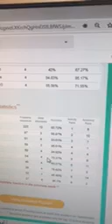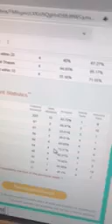SplashMath Individual Data Conference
First grade teacher, Mrs. Roy, conducts individual SplashMath data conferences with students each week.